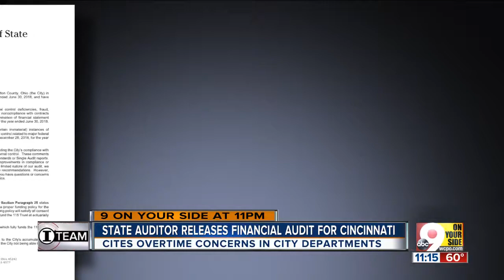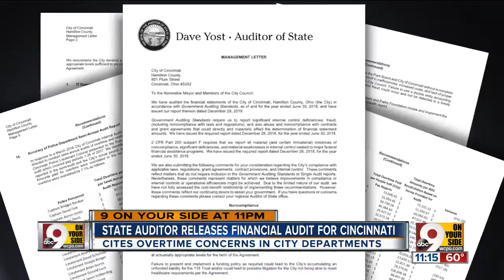Ohio auditor to Cincinnati council: 'Shame on you'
Auditor Keith Faber may be able to use his office  to recoup any money spent on illegal out-of-office meetings conducted by five City Council Democrats.